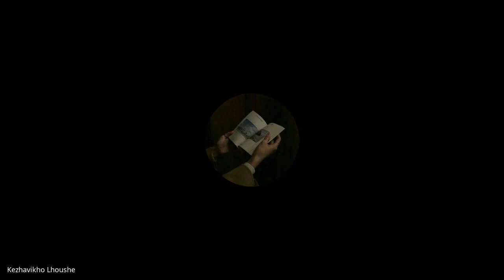Third Round Table Conference on Human Rights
The Department of Political Science held its Third Round Table Conference on Human Rights under the theme 'Universal Human Rights: Theory and Practice' on 10th December 2020.

Special Invitees:
Maj. Gen. N George (Retd.), Director, Vangaurd Business School, Bangalore, Karnataka.
Mr M Prem, Visiting Faculty of Sociology, B S Abdur Rahman Crescent Institute of Science and Technology, Chennai, Tamil Nadu.

Student speakers:
Putionen Jamir, Nphewang, Ningning Newmai, Hotoka Shohe, and Bothuvi Chishi.